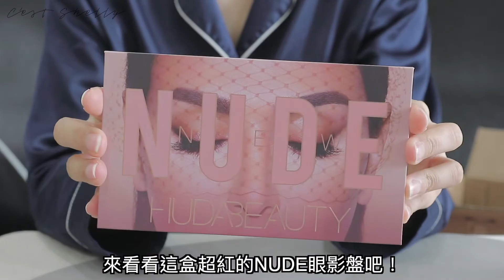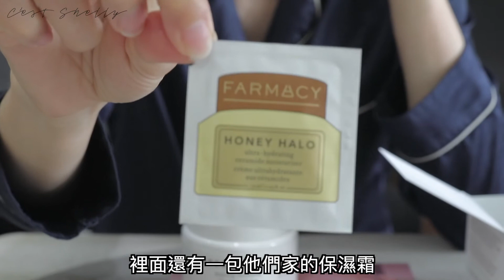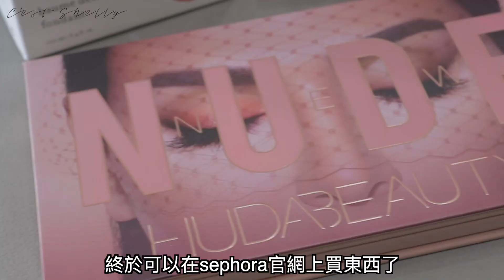【Vlog】週末Sephora開箱（Charlotte Tilbury蜜粉餅、Farmacy 卸妝膏、HUDA BEAUTY眼影盤、Beauty blender美妝蛋 | 雪莉Shelly